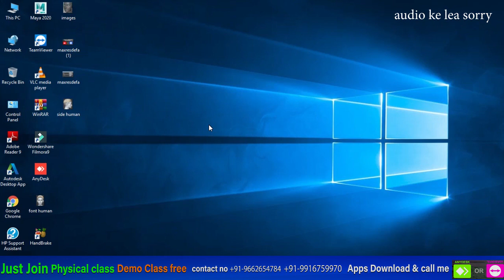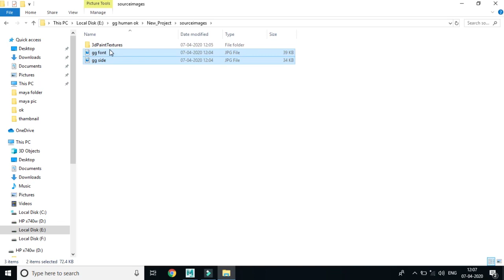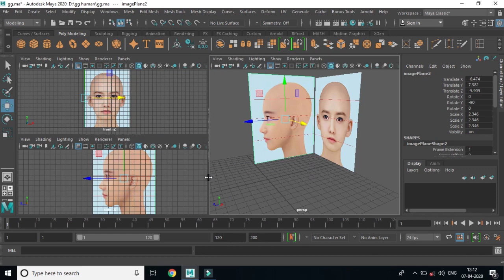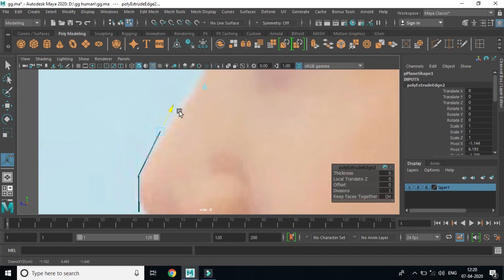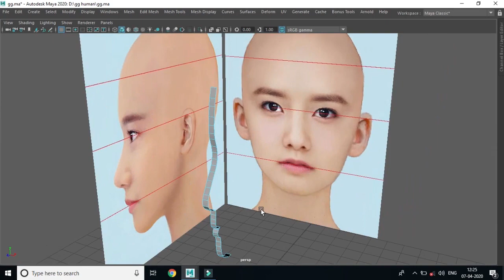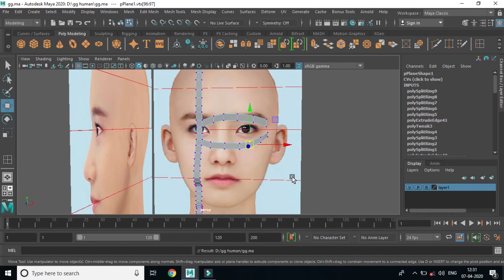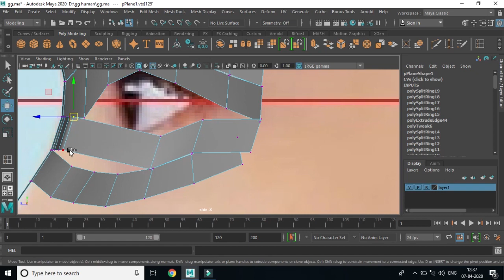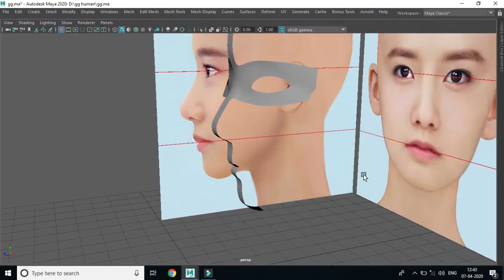Character head modeling autodesk maya 2020 hindi & urdu part 31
Indradhanush Technical Study welcomes you from the heart

Friends, in today's video, we will learn Complete in autodesk maya 2020 in simple language.
I will closely teach all the options in the word class in simple language

Friends, you will get all the classes given below on this channel
1. Microsoft office word
2. Microsoft office excel -
3. basic computer course
4. logo designing
5. Photoshop
6. graphic designing class
7. multimedia
8. audio editing
9. video editing
10. computer advances
11. private job information
12. business idea
13. office staff computer course
14. ms word, ms excel and all office software learning
15. computer software
16. all smartphone technical video

आपके Likes और  Comments हमें   Motivate करते हैं  अच्छी और powerfull विडियो  बनाने के लिए। इसलिए आप से मेरा निवेदन है  वीडियो को Like जरूर करे हमारे  वीडियो आपको कैसा लगता है कमेंट में जरूर लिखे । अगर आपका कोई सुघाव है तो वो भी आप मुघे कमेंट में जरूर लिखो...

इन्द्रधनुष टेक्निकल स्टडी  के दुआरा publish की हुई playlist इस प्रकार हैं
1. Microsoft office 2007
2. art and designing
3. audio editing
4. basic computer course in hindi
5. adobe photoshop
6. short hindi film
7. computer software
8. best course for job find
9. mobile world
10 business idea